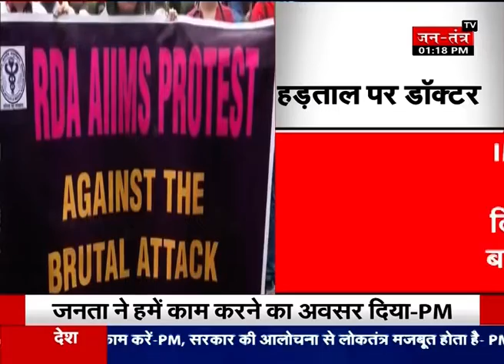Bengal का बवाल देशभर में हड़ताल, 5 लाख से अधिक डॉक्टर उतरे सड़कों पर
राष्ट्रीय राजधानी में कई सरकारी और निजी अस्पतालों में सोमवार को स्वास्थ्य सुविधाएं प्रभावित हो सकती हैं जहां कई डॉक्टरों ने पश्चिम बंगाल में हड़ताल कर रहे अपने साथियों के समर्थन में एक दिन के लिए काम का बहिष्कार करने का फैसला किया है.